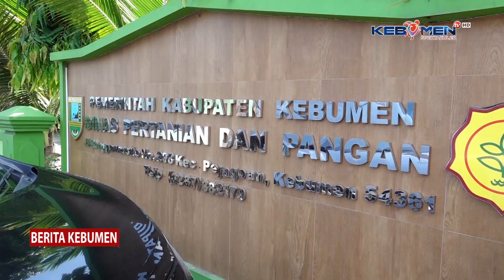Kebumen Alokasikan Pupuk Urea Subsidi 21.500 Ton dan NPK 14.000 Ton - Kebumen TV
Berita Kebumen Edisi Rabu, 6 Desember 2023

Memasuki musim hujan, petani diminta segera olah lahan, terutama untuk bagian timur yang teraliri lairan irigasi Waduk Wadaslintang. Dinas Pertanian dan Pangan Kabupaten Kebumen juga mengimbau petani bijak dalam menggunakan pupuk bersubsidi mengingat alokasi dari pusat yang terbatas. Karena itu petani diminta memanfatakan pupuk organik.